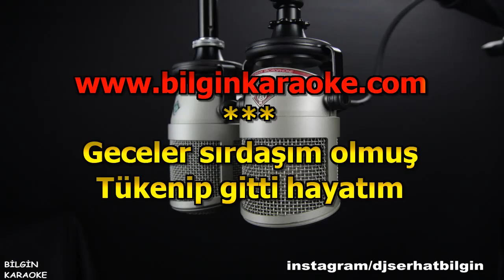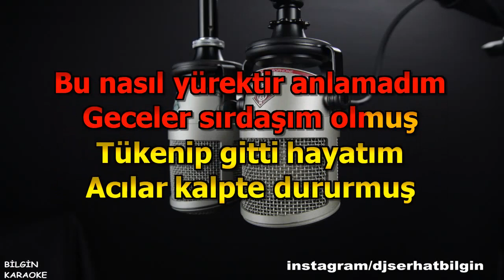Bülent Serttaş - Haber Gelmiyor Yardan (Karaoke) Orjinal Stüdyo